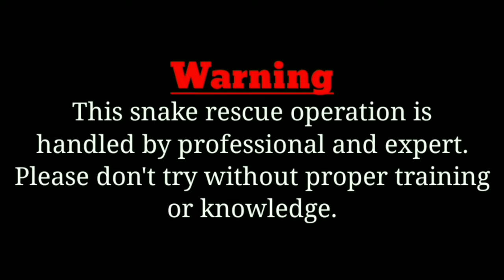खौफनाक मंजर देखिये आखिर कैसे जहरीले कोबरा सांप से बचा पूरा परिवार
* Hello dear friends I am Nirmal Kumar and I am doing snake rescue more than last four years in Munger district, Bihar. I always try to save snakes from people and also aware people about snakes. After rescue I release snakes as soon as possible .

* Bangla - Khadis
* Scientific name - Naja- Naja
* Category - Venomous

Thankyou